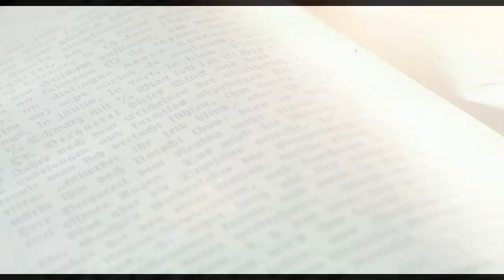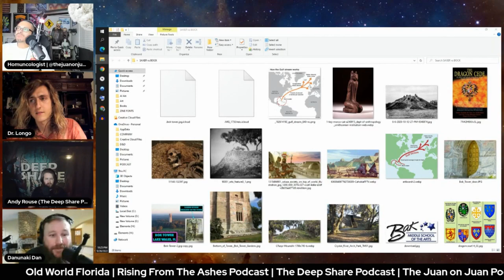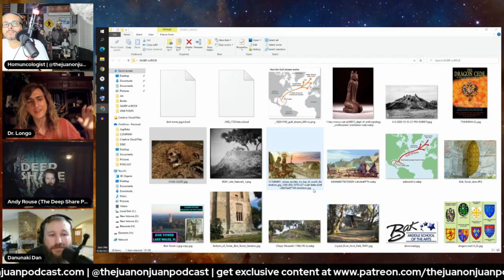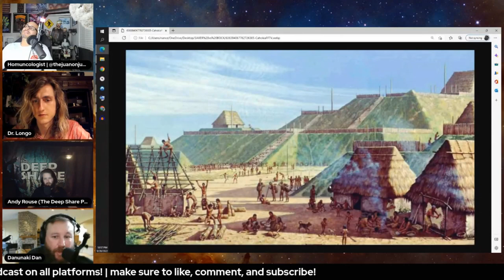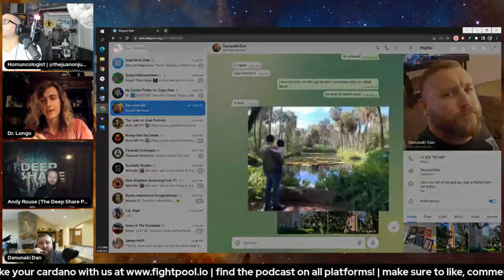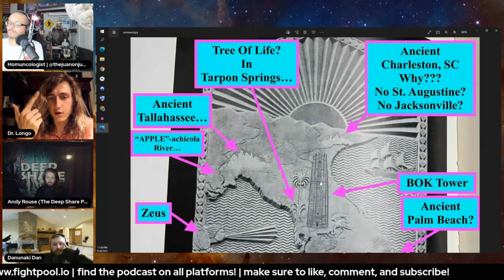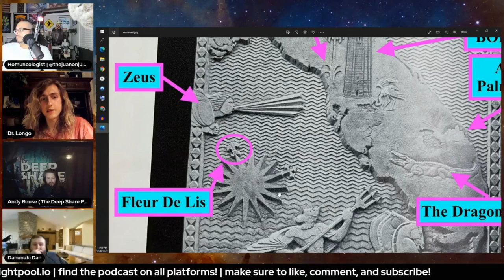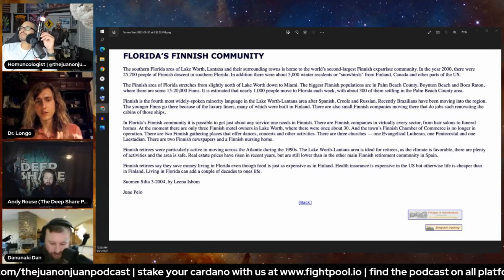From Hel They Came: Connecting the Sagas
On this epic roundtable of researchers, Juan Ayala, Danunaki Dan, Dr. Narco Longo and I sit down to discuss the Saxer Saga of Tarpon Springs, Florida in relationship to the Finnish Bock Saga. Many parallels are made, and a lot of clarity gained. While the two stories are their own, there is much to say about the people, the cultures, the symbols and the mythologies that encircle both of these sagas. Our new friend from Florida and the man who coined the "Saxer Saga", Dr. Narco Longo has put together a complex web of interconnecting material that uncovers more of our hidden history. We have high hopes that this presentation will only strengthen the motivation to keep digging, keep discovering, and bring it all into the light.

Thanks for checking out this episode of the Deep Share Podcast!